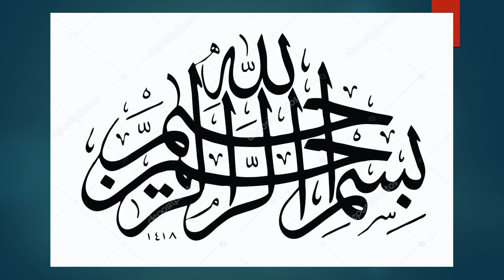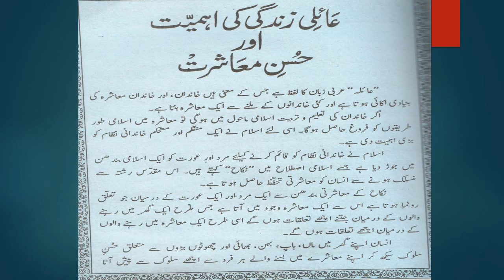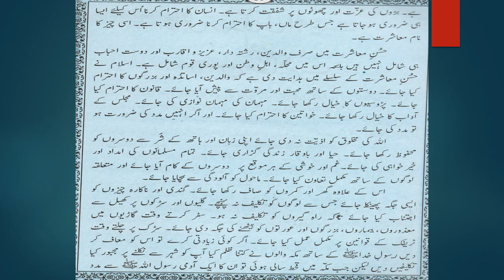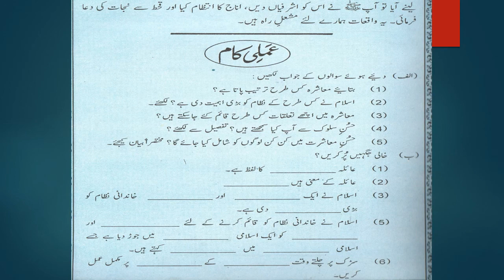ISLAMIAT 8 2